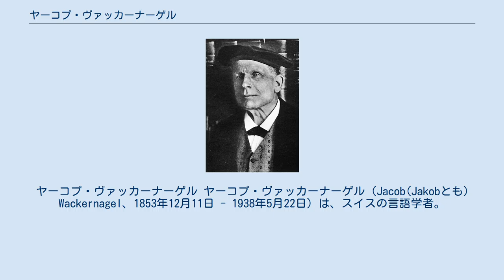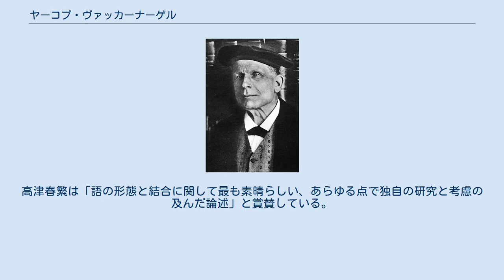ヤーコプ・ヴァッカーナーゲル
ヤーコプ・ヴァッカーナーゲル ヤーコプ・ヴァッカーナーゲル（Jacob(Jakobとも) Wackernagel、1853年12月11日 - 1938年5月22日）は、スイスの言語学者。
サンスクリットや古代ギリシア語の比較言語学的研究で知られる。
また、ベルトルト・デルブリュックと並ぶインド・ヨーロッパ語族の統辞論の研究者でもあった。
 ヴァッカーナーゲルはバーゼルで生まれた。
父のヴィルヘルムはドイツ学者、弟のルドルフは歴史学者。
「ヤーコプ」の名は、名付け親であるヤーコプ・グリムから取られた。
 バーゼル大学、ゲッティンゲン大学、ライプツィヒ大学で西洋古典学、歴史学、比較言語学を学んだ。
とくに影響を受けたのはゲッティンゲンのテーオドール・ベンファイだった。
バーゼル大学ではフリードリヒ・ニーチェに学び、1875年に同大学の博士の学位を得た。
その後はバーゼル大学の私講師として教えた。
 1879年にニーチェがバーゼル大学を去ると、その後継者としてギリシア語学・文学の教授（はじめ員外教授、1881年に正教授）に就任した。
1902年にはゲッティンゲン大学の比較言語学の教授の職につき、1912年から翌年にかけては同校の副学長（「副」がつくのは学長になるにはドイツ人である必要があったためで、実質的に学長）をつとめた。
ヴァッカーナーゲルは1912年の印欧語学会の創立メンバーのひとりだった。
 第一次世界大戦が勃発したために1915年にバーゼル大学に戻り、無給の言語学・古典文献学教授になった。
バーゼル大学では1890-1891年と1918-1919年に学長をつとめた。
 1936年に退官し、1938年にバーゼルで没した。
 記念碑的な大著『古代インド語文法』はサンスクリットの文法書で、著者の死後デブルンナー(Albert Debrunner 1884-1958)によって継続されたが、第4部にあたる動詞部分は出版されず、未完に終わった。
 1916年には『ホメーロスの言語学的研究』を出版した。
 主著『統辞論講義』（全2巻）は1918年以降に行った2回の講義をもとに書かれた本で、実際の統辞論に関する第3回講義の部分が出版されなかったため、題に反してこの本では統辞論そのものは扱われていない。
高津春繁は「語の形態と結合に関して最も素晴らしい、あらゆる点で独自の研究と考慮の及んだ論述」と賞賛している。
 1955年と1979年に論文集が出版されている（全3巻）。